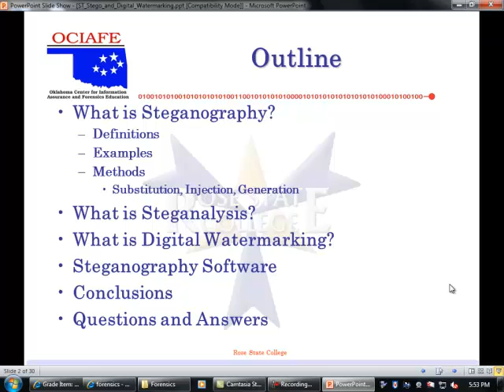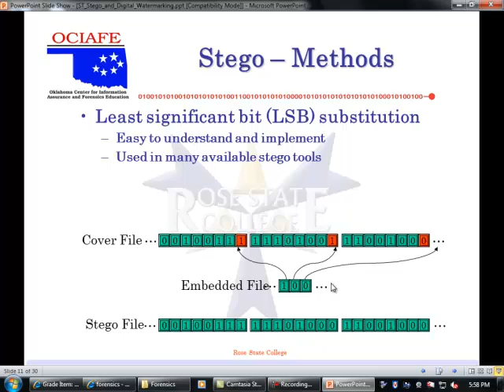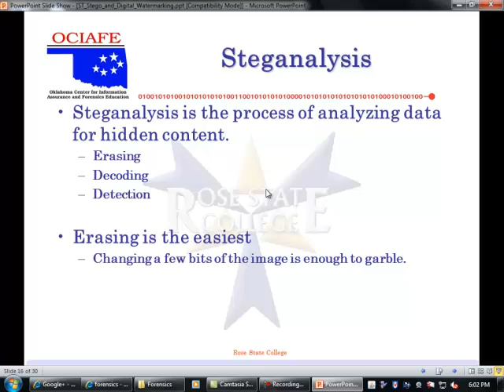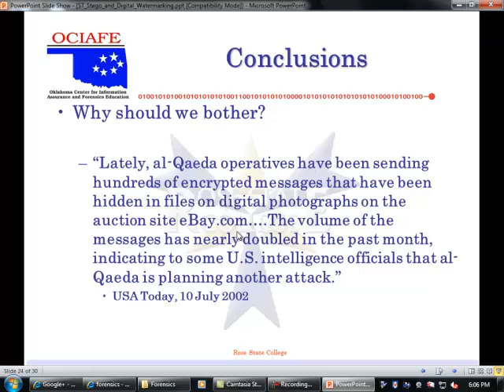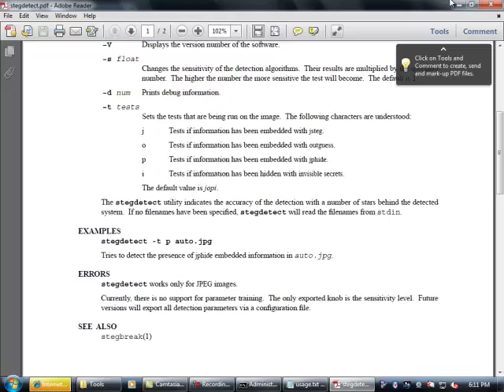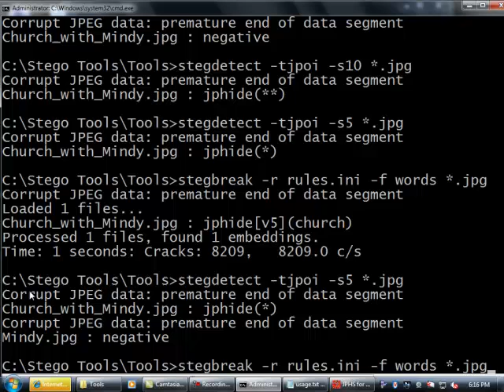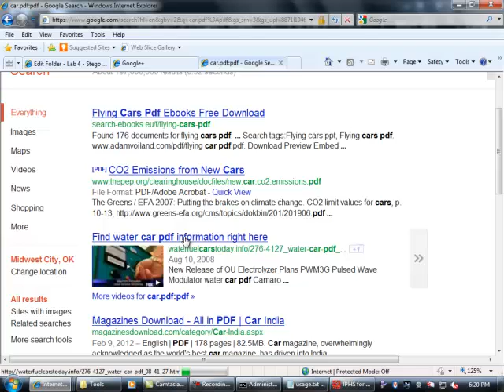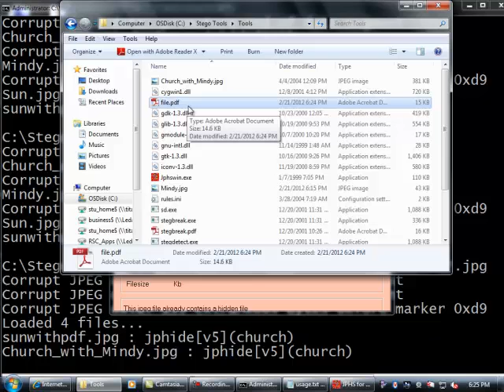CIT2553 Lab 4 Stego Lecture